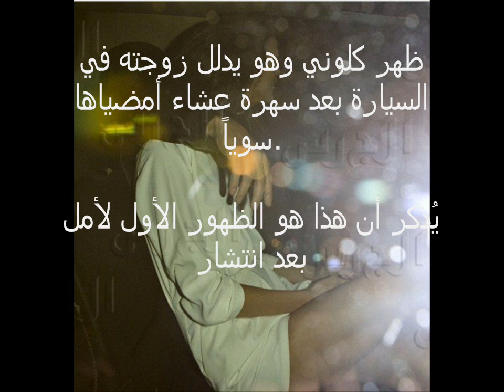الظهور الأول لأمل علم الدين بعد الحمل وكلوني يُدللها